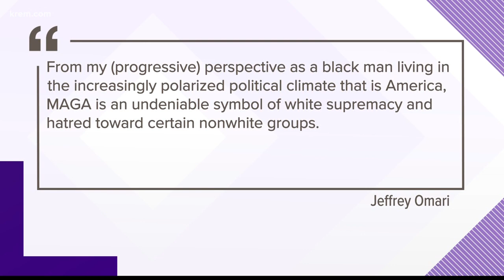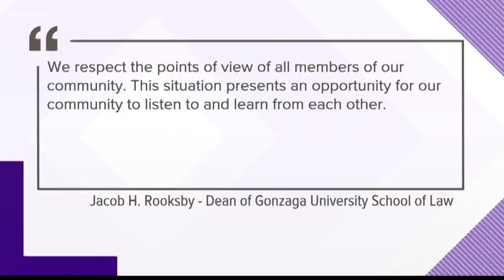GU Law student responds to professor who called 'MAGA' hats a 'symbol of white supremacy'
The student wrote that the visiting law professor’s interpretation of the MAGA hat is “nothing but a grotesque attack on the politics of a student.”